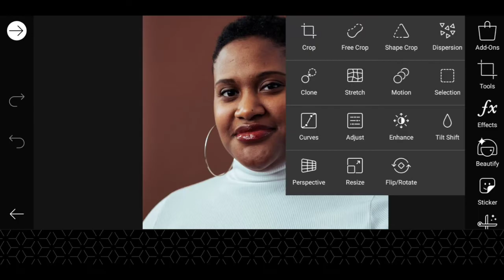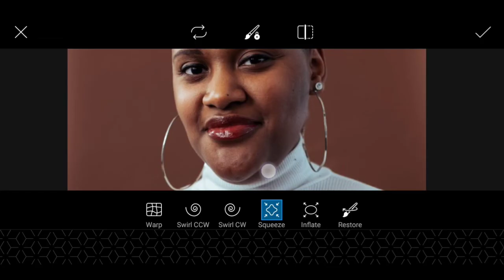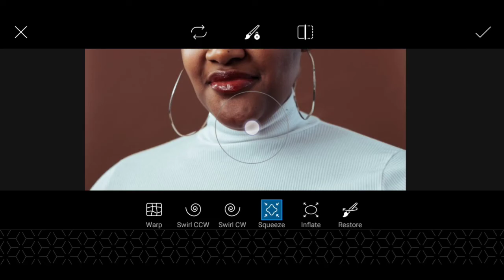Picsart Face Slim| Mobile Editing | SK Editing Tutorials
In this channel I have explained how to edit videos and photos by using our mobiles for beginners. It will be useful for those who are interested in editing . By the help of  my channel you can easily learned  the video editing as well as photo editing.

ABOUT THIS VIDEO :
                                          In this video i have explained about picsart face slim for beginners